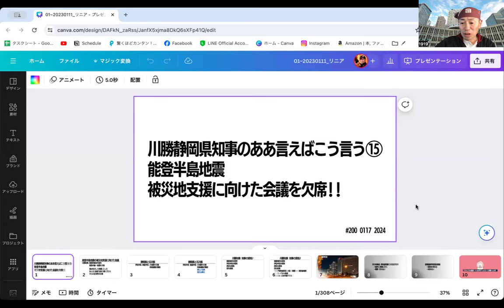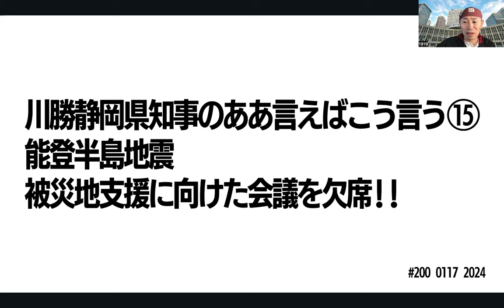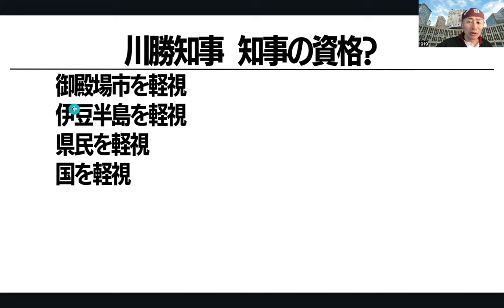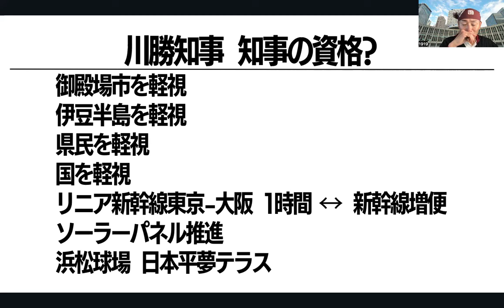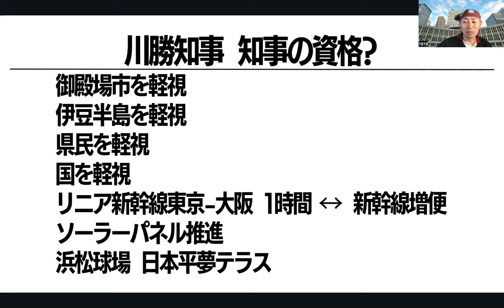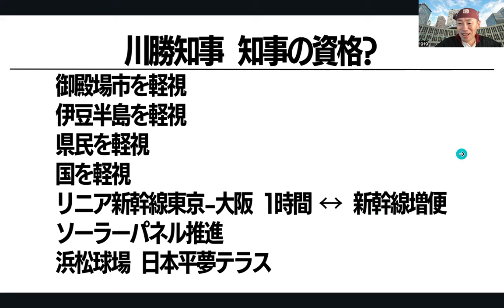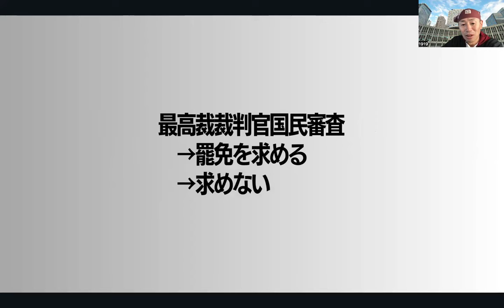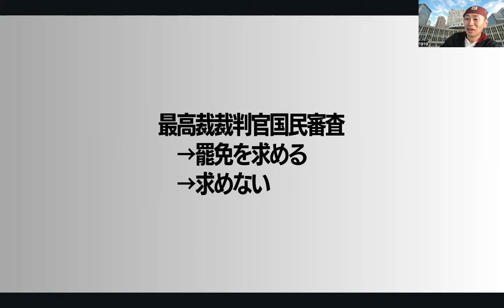【川勝知事のああ言えばこう言う!!18.】石川県能登災害は他人事😅県民国益軽視無視😅ソーラーパネル箱物大好き.200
能登被災地支援を協議する会議を欠席し賀詞交換会出席の川勝知事「問題ない」との主張繰り返す（静岡県）